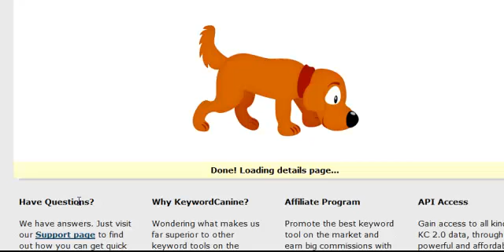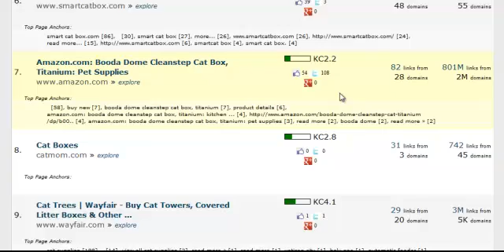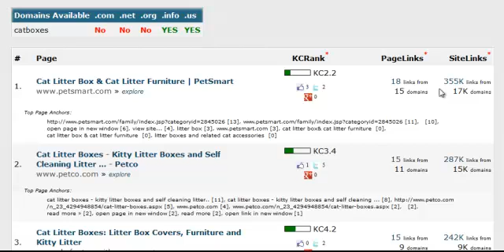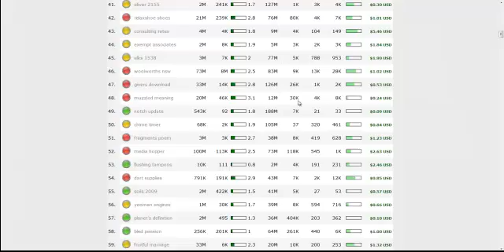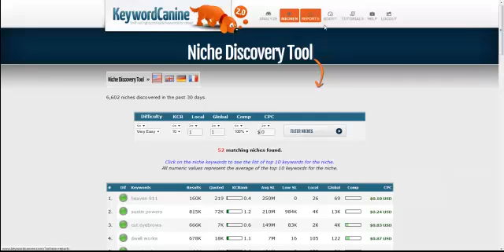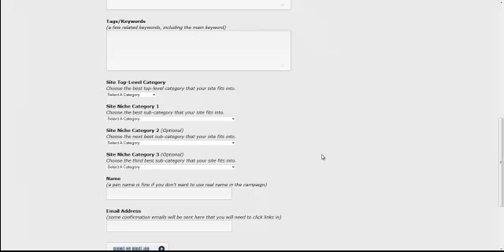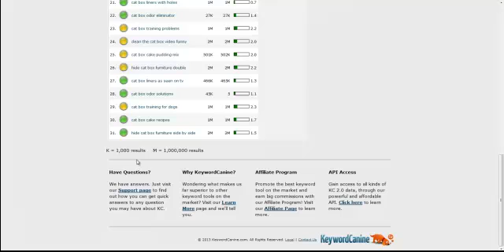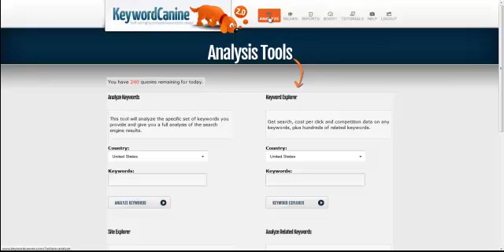Keyword Canine 2.0 Review And Walkthrough For Beginners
This is my walk-through of the new updates to the Keyword Canine keyword research tool.  It just went from v1 to V 2.0.

Keep in mind at times there will be no more subscriptions open to the public and you'll have to sign up for a waiting list.

If it's open I highly recommend this product.

PS - sorry for the coughing in this video!  Cold season is taking it's toll on me.

A step up course for those who are serious about turning their passions into an online income here: